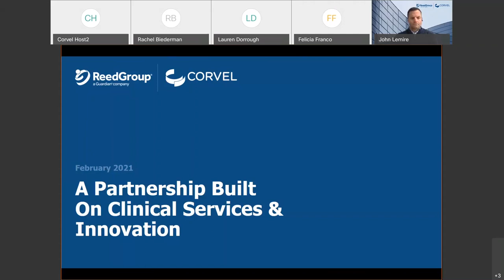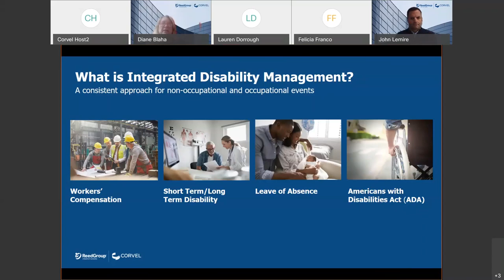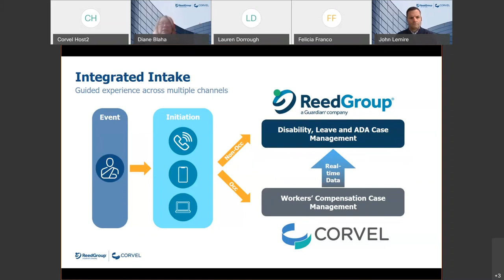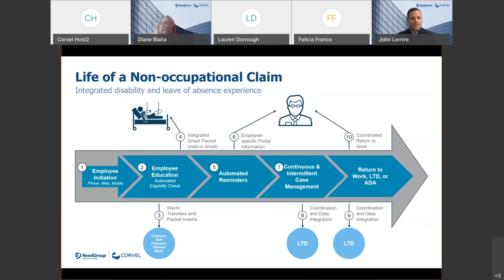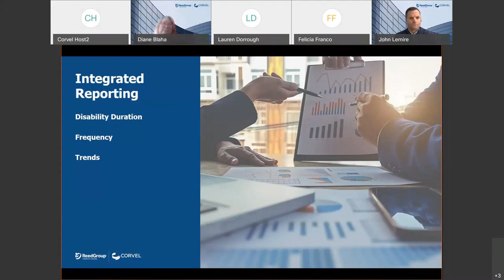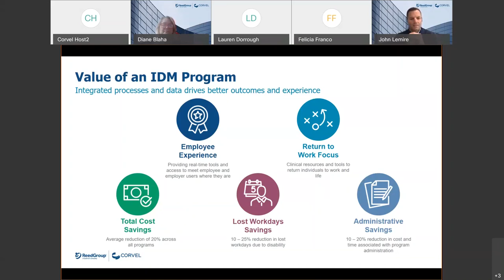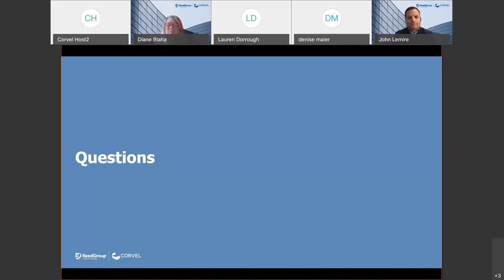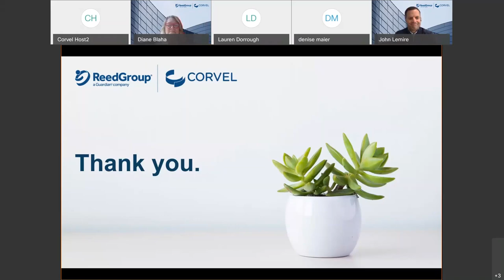CorVel and Reed Group Webinar: A New Partnership That Delivers Trim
Absence management just got easier! CorVel's new partnership with ReedGroup combines workers' compensation and absence management to provide a completely integrated solution for disability management.

Join CorVel's Chief Marketing Officer, Diane Blaha, and ReedGroup's VP, Head of Sales, John Lemire as they review the benefits of this new partnership and the impact on cost, productivity, and employee satisfaction.